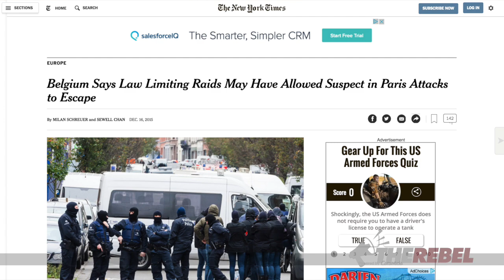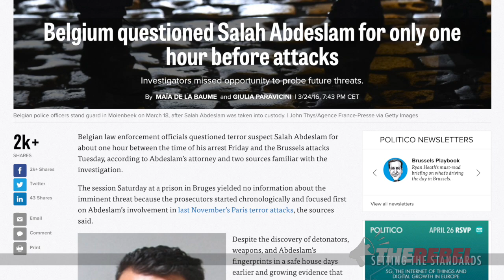Belgium police let terrorists get away, for these two insane reasons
Ezra Levant of TheRebel.media wonders if Belgium actually wants to be attacked by Muslim terrorists. The behaviour of their police towards suspected terrorists is absurd -- and last month, it had fatal consequences. MORE